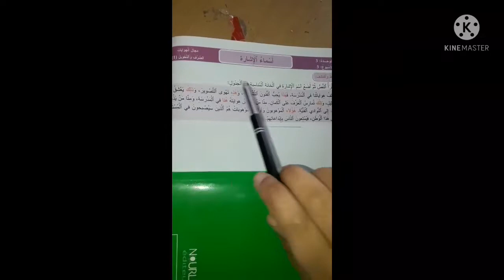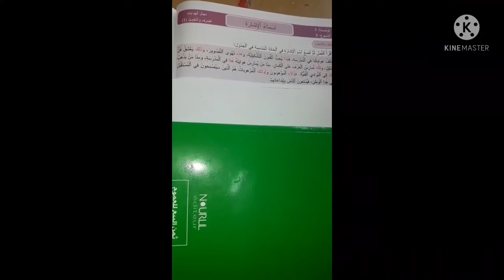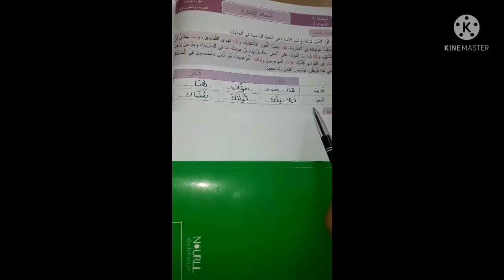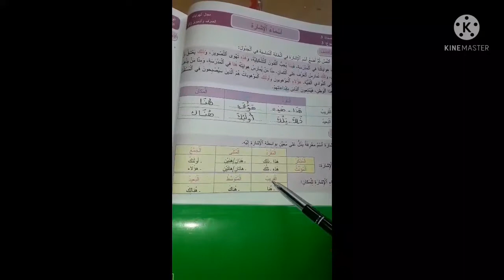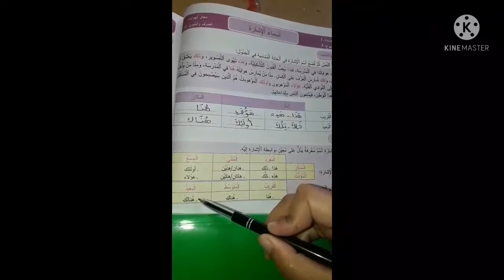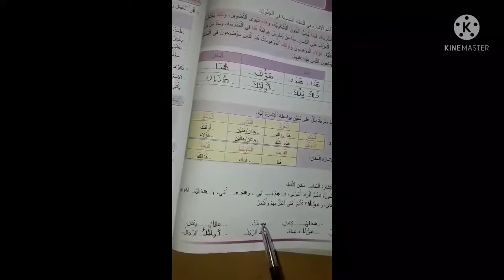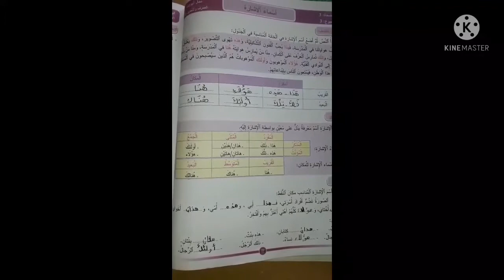درس الصرف والتحويل أسماء الإشارة المفيد في اللغة العربية الرابع ابتدائي ص 104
شرح بسيط مع إنجاز أطبق